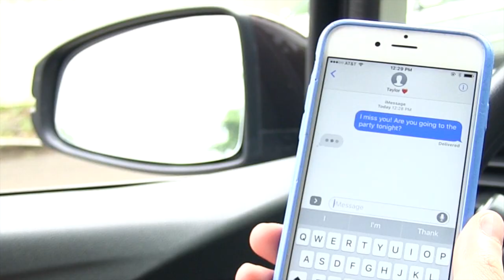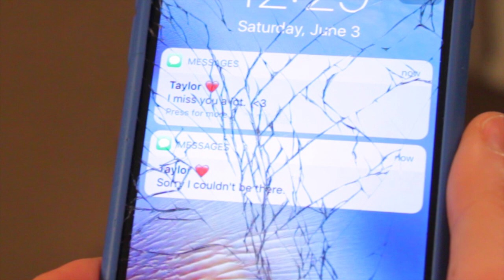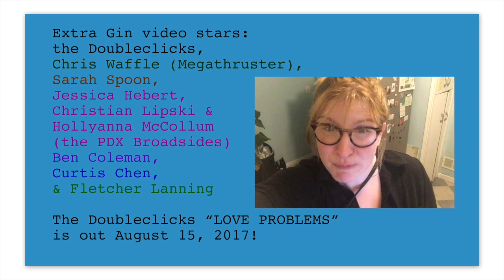Extra Gin - The Doubleclicks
Drinking is not the answer, but sometimes you get the answer wrong

This song is on our new album!
LOVE PROBLEMS: produced by the Doubleclicks & Danielle Ate The Sandwich
EXTRA GIN: group vocal: Christian Lipski, Jessica Hebert, Hollyanna McCollum, Fletcher Lanning, Lucia Fasano, Richard Malena-Webber, and Chris Waffle

Please come see us on tour!

CHORUS:
I like comics and spaceships and catses
and I’m barely holding the panic in
I’m afraid of eye contact and taxes
bartender, please extra gin

The battery’s low on my phone
so I’ve gotta get home pretty fast
My future’s messed up by student loans
and bad boyfriends all messed up my past

my screen’s got a crack in the middle
I can’t selfie, my phone is too full now
I can’t clear it, not even a little
but I have to keep on living somehow

(CHORUS)

it’s a Friday and I’m all alone
I wanna call you, but it’s your turn, you’re next
I can see when you type on my iPhone
but you never send the damn text

I’m insecure but I try to pretend -
that makes me mean which I know is isn’t right
I’m jealous of my lover’s female friends
so tequila is on me tonight!

(CHORUS)

I got on the wrong bus and it’s moving
but I don’t want to admit my mistakey
can’t get worse, so I guess it’s improving
let’s just see where this fuckin’ night takes me

I work harder than I really need
I won’t give myself slack til I try it
But I’m afraid if I ever succeed
I’ll be too damn depressed to realize it

(CHORUS)

LINKS
The Doubleclicks are a nerd-pop-folk sister duo from Portland, Oregon. you can find them